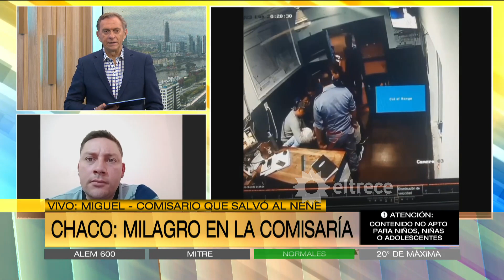MILAGRO EN UNA COMISARÍA DE CHACO: Un comisario le salvó la vida a un bebé de un año y medio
Una mamá llegó desesperada con su bebé de un año y medio sin signos vitales a una comisaria de la provincia de Chaco. El comisario la recibió e inmediatamente le realizaron maniobras de RCP.
Momento emitido el miércoles 4 de octubre de 2023 en Arriba Argentinos.